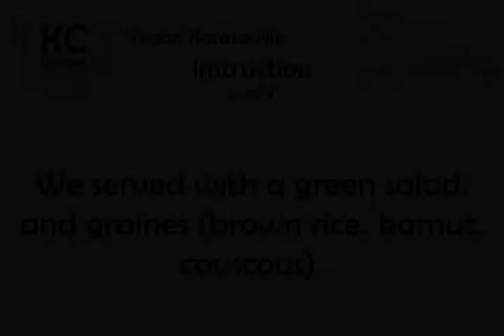Vegan Ratatouille - Kitchen Cat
★ Kitchen Cat ★ Vegan Ratatouille Recipe.
For this recipe you will need:
✰ ✰ ✰ ✰ ✰ INGREDIENTS ✰ ✰ ✰ ✰ ✰
1/2 lb : Meat Substitute;
1 tb : Oregano
1 : Globe Eggplant; Chopped
8 : Roma Tomatoes; Chopped
1 tb : Basil
2 Cloves : Garlic; Chopped
1 : Yellow Onion; Chopped
1/2 ts : Pepper